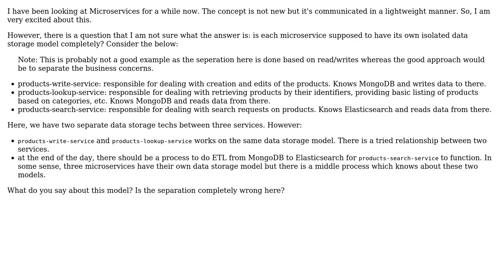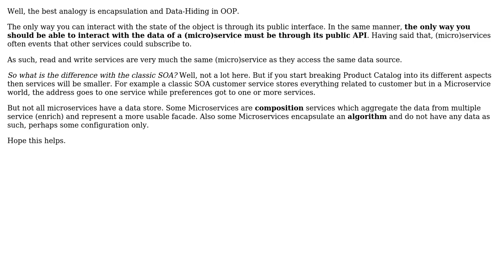Software Engineering: Microservices and isolated data storage models (2 Solutions!!)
Software Engineering: Microservices and isolated data storage models

With thanks & praise to God, and with thanks to the many people who have made this project possible! | Content (except music & images) licensed under CC BY-SA | Music | Images & others | With thanks to user tugberk user Jakub Konecki user Aliostad and the Stack Exchange Network Trademarks are property of their respective owners. You are responsible for your own actions.